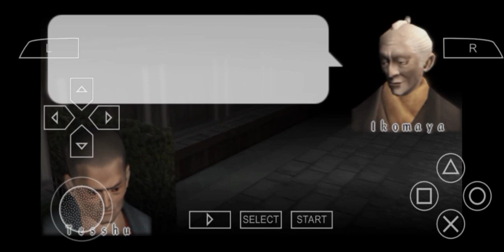Gameplay Tenchu Time Of The Assassins Part 6 Cowardice's Cures ( Tesshu )